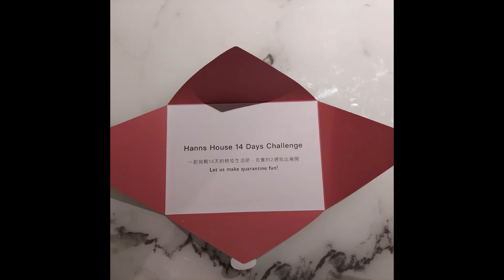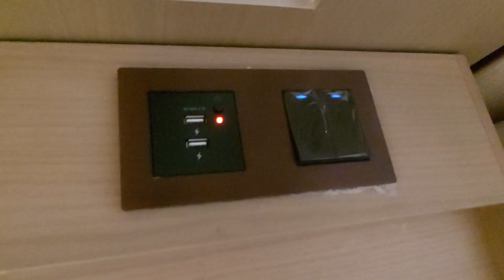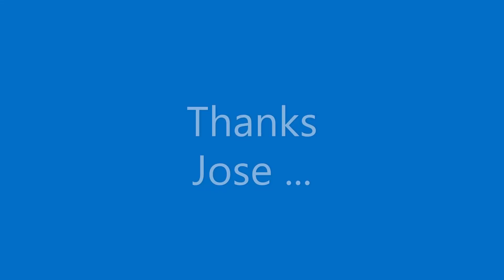Hanns House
The Hotel room